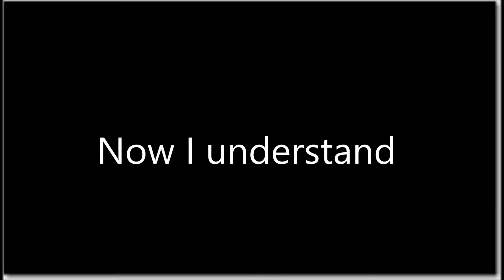MARKIPLIER COPIED MY CHANNEL!!!!(EXPOSED)